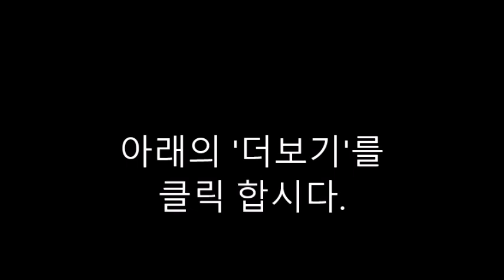문자질문-1. Abraham And Isaac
1. When did Abraham and Sarah have a child?
2. What was the baby's name?
3. What did God tell Abraham to do?
4. How long did Abraham and Isaac travel?
5. Why did the angel tell Abraham not to hurt Isaac?

6. What did Abraham sacrifice to God?
7. How did God bless Abraham?